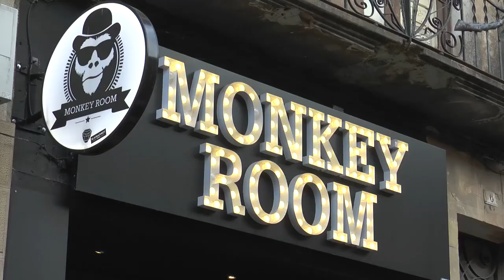Agenda cultural fin de semana 9 y 10 julio 2016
El protagonista de este fin de semana es San Cristobal aunque muchos también disfrutarán de La Vaquilla y San Fermin.